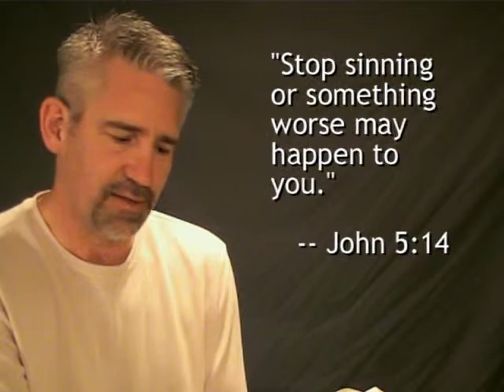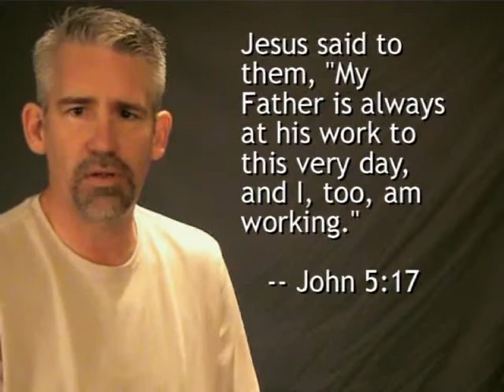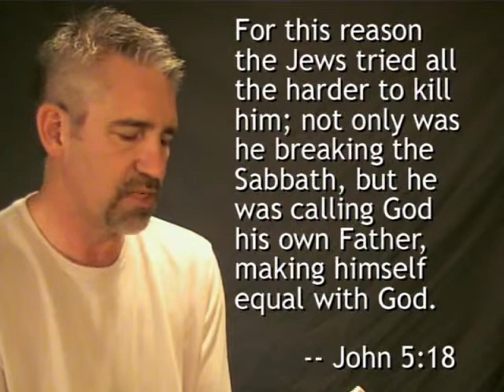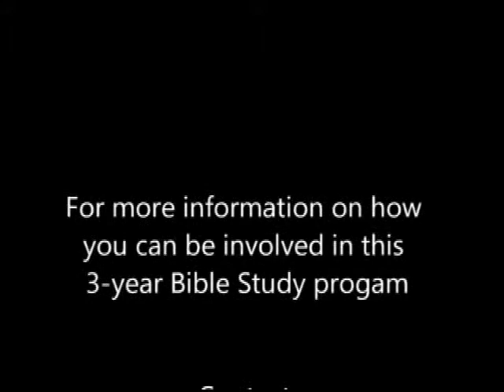John5 1 29